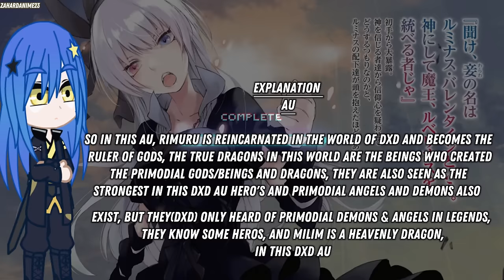Highschool DxD React To Rimuru As A New Dragon God (AU) | Gacha Reaction | Rimuru x Harem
👋 Hey there,
Hope You Enjoyed this Gacha Reaction!!

This content is "transformative" Meaning its not the copy of the real thing